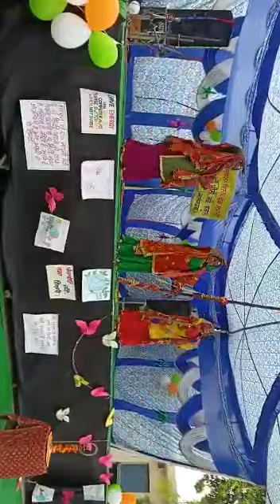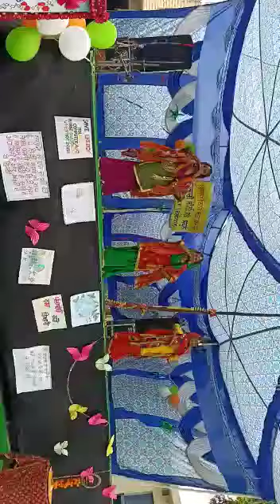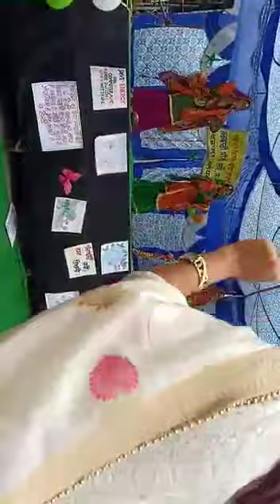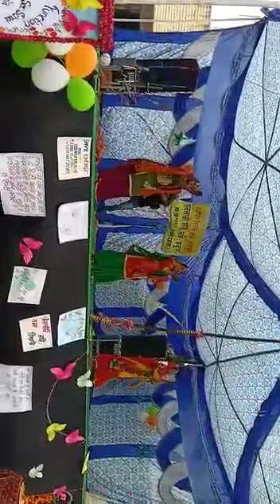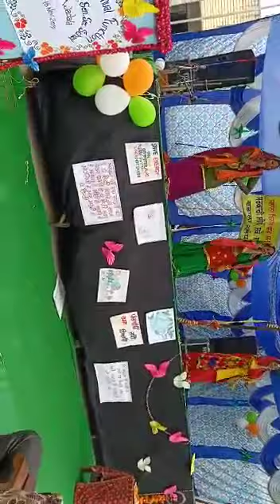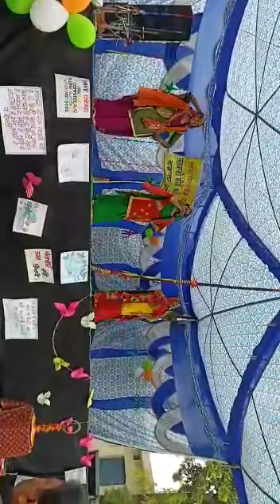Annual function 2019